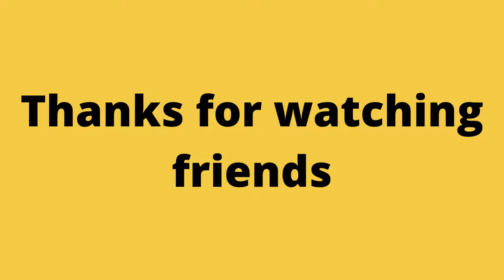vestige lucky draw dhamaka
CHANGE YOUR SHOP
CHANGE YOUR LIFE
PASSIVE INCOME
LIFE CHANGING BUSINESS OPPORTUNITY
SOURCE OF EXTRA INCOME
CONTACT VESTIGE BUSINESS
AND PRODUCTS
RICH DAD POOR DAD (HINDI)